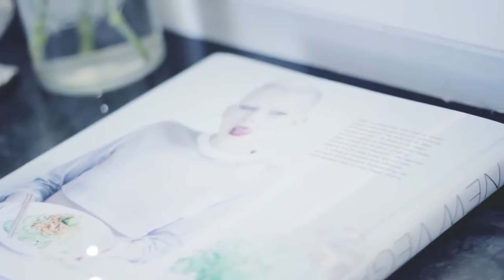HAPPY NEW YEAR MY NEW YEARS RESOLUTION